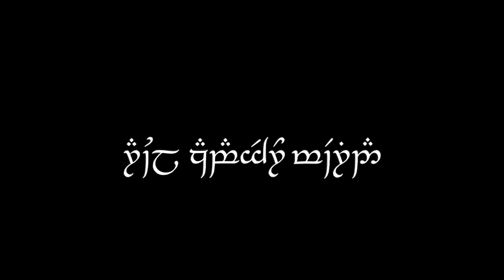LINDON , la historia del ULTIMO reino ÉLFICO de la TIERRA MEDIA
La HISTORIA de LINDON el  ULTIMO gran REINO ÉLFICO de la TIERRA MEDIA